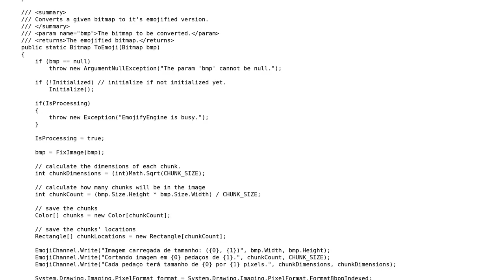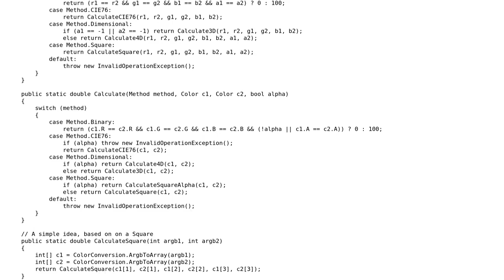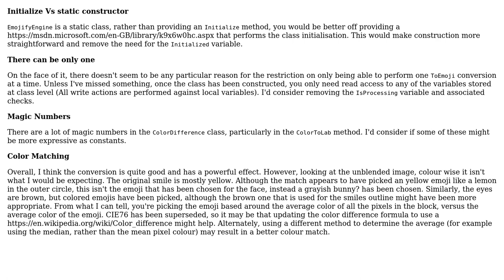Code Review: Emojify an image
With thanks & praise to God, and with thanks to the many people who have made this project possible! | Content (except music & images) licensed under CC BY-SA | Music | Images & others | With thanks to user t3chb0t user Guilherme Almeida user forsvarir and the Stack Exchange Network Trademarks are property of their respective owners. You are responsible for your own actions.